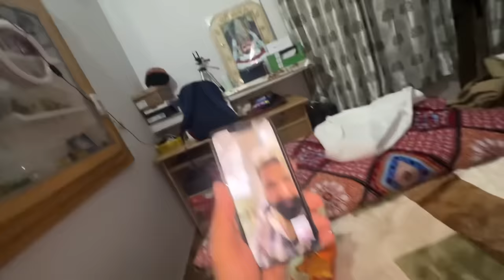Prank On Fusion Cars *Gone Wrong* | Gaurav Bhai Gussa Ho Gaye 😡